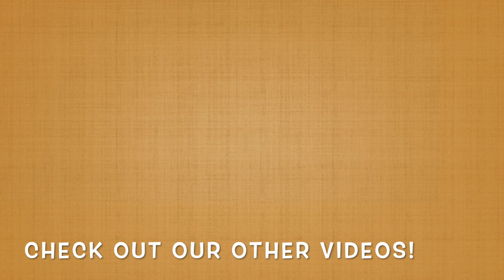GOPRO Time Lapse Cutting Grass | GOPRO Time Lapse Video | Farming In The Philippines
GOPRO time lapse cutting grass.We just bought a second hand GOPRO video camera and this is the first time to try it. I'm so fascinated with our workers as they clean our farm, so I decided to try the GOPRO while they are cutting the grass. Hope you will enjoy this video and we will do more similar to this in the future.